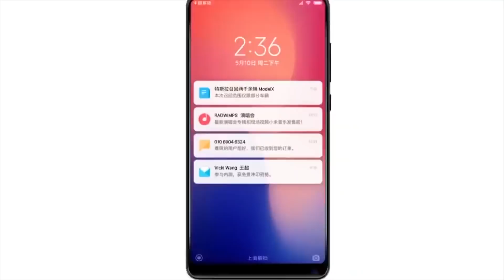Топ 5 чехлов для Xiaomi Redmi Note 7 / Redmi Note 7 PRO by Xiaomi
Топ 5 чехлов для Xiaomi Redmi Note 7 / Redmi Note 7 PRO by Xiaomi, хорошие ли? В этом видео я вам расскажу ! Присаживайтесь поудобнее!

Наш сайт - там вы можете узнать много полезной информации и сами рассказать о ней !